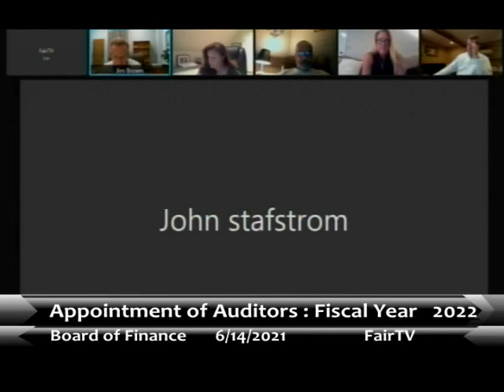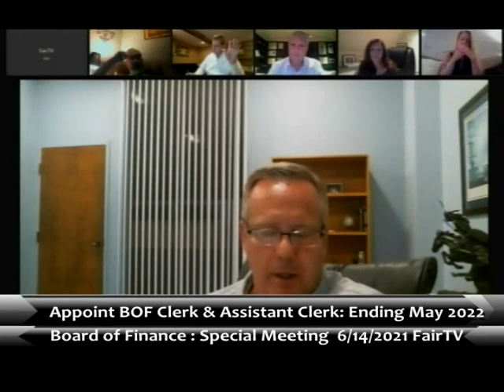Board of Finance 6-14-2021 Special Meeting